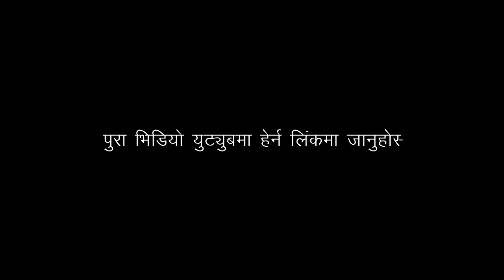Samadristi | Ep05 TRAILER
Program: Samadristi
Presenter: Lok Krishna Dahal
Guest: Lekhnath Neupane
Video Editor : Sanat Parajuli
Video By: Durbar Times

Unauthorized downloading and duplicating on YouTube channel and any other media platform is STRICTLY PROHIBITED and will lead to punitive measures. While Embeding is allowed with thorough credit to Durbar Times.